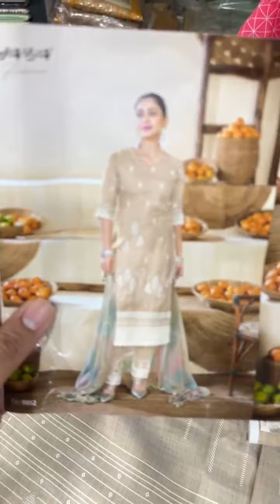*Design 7106**Jay vijay- Tokri*TOP ~PURE SOUTH COTTON KHADI BLOCK PRINT WITH HANDWORK AND EMBROIDERY